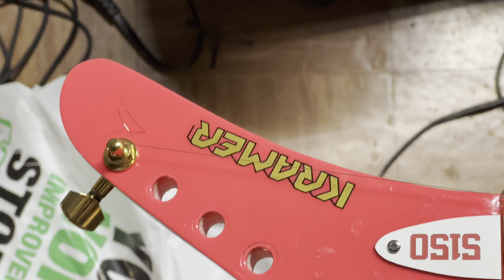Installing Guyker Locking Tuners on the Kramer Baretta Special!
Let's install Guyker Locking Tuners on my Kramer Baretta Special!

Use my link for purchases from the Fender Online Store!

00:00 Intro
01:28 Guyker Locking Tuners Overview
02:58 Removing the Old Tuners
03:54 Comparison of Old and New Tuners
04:25 Installing the Locking Tuners
06:29 Stringing Locking Tuners
08:10 Extended Sound/Tuning Test
15:13 Final Thoughts & Recommendation